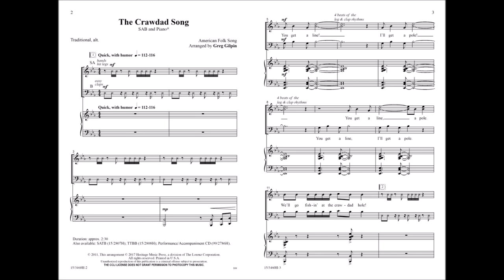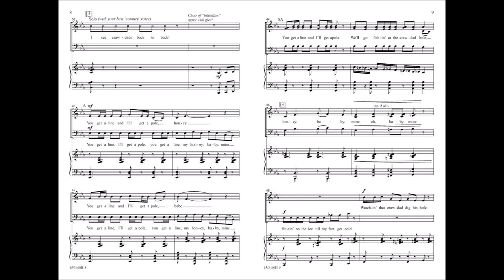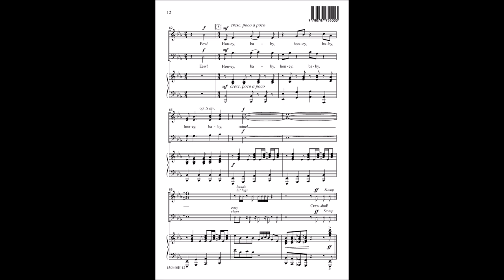The Crawdad Song (SAB) - Greg Gilpin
15/3460H -  Quick-witted humor infuses all aspects of this clever Greg Gilpin arrangement of a traditional folk song. Rhythmic lyrics, engaging interplay between all parts, body percussion, and a sprightly accompaniment all ensure that your choir will enjoy performing this fantastic concert opener or closer. "You get a line, I’ll get a pole. We’ll go fishin’ at the crawdad hole!"